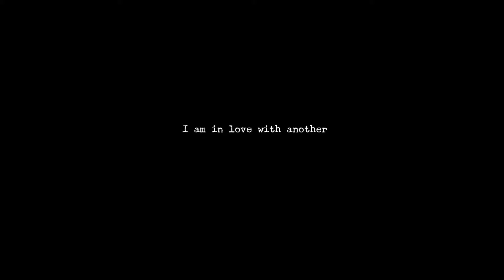Captain Levi [EDIT]